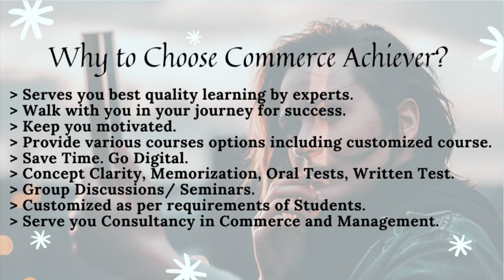UPSC Commerce Optional | UPSC CSE Commerce and Accountancy Optional | Commerce Achiever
UPSC Commerce Optional / UPSC CSE Optional Commerce and Accountancy. @CommerceAchiever
Commerce Achiever brings up online courses for UPSC Commerce Optional / UPSC CSE Optional Commerce and Accountancy. Courses help to gain complete knowledge and prepare you for UPSC Commerce Optional / UPSC CSE Optional Commerce and Accountancy Mains and for Interview. Courses include Online Classes where each student is taken care of by solving their queries (if any), tests, tracking progress topic-wise in each subject, ETC.

- Video is available until your first attempt at Exam UPSC Commerce Optional / UPSC CSE Optional Commerce and Accountancy.
- No limitations on Watch Numbers/Time.
- Revision through videos becomes easy and quick to cover.
- Watch from any device, from anywhere, anytime.
- Course customized which helps working professionals also.

We work on overall development. If the student follows our strategy and is persistent, success is all one own.

Trust us and help us to be part of your dream goal, we assure you that you are proud of your choice.

कोर्स वो चुने जो आपकी  जरूरत का हो  और आपके बजट में हो ।
Customized Courses which suits your need and budget.
REFER - ABOUT - LINKS TO CONTACT